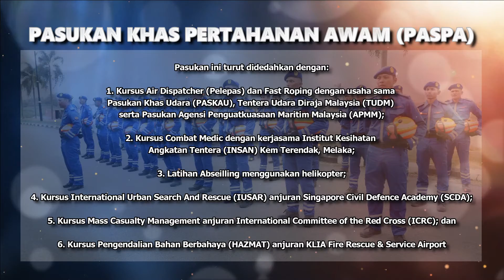3 HARI LAGI!!.MENUJU HUTPA-70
3 HARI LAGI!!. Akan tiba Hari Ulang Tahun Pertahanan Awam Ke-70 yang akan disambut pada 24 Mac 2022 (Khamis).

Info hari ini, ayuh kita kenali Pasukan Khas Pertahanan Awam (PASPA) yang merupakan pasukan elit dalam APM.